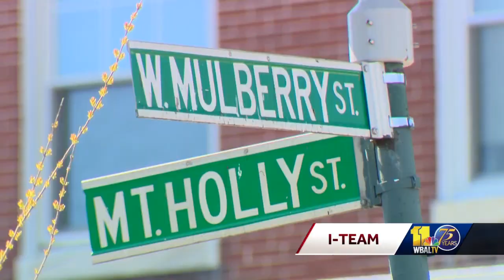2 officers indicted on misconduct allegations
A grand jury indicted two Baltimore police officers in unrelated incidents, prosecutors announced Thursday. Two indicted men are both 19-year veteran officers with the Baltimore Police Department, and the state's attorney said the indictments are based on their alleged conduct. Sgt. Larry Worsley, a 19-year BPD veteran, faces five counts of assault, two handgun violations, theft and disorderly intoxication charges after an investigation into a March 5 incident at Tequila Sunset, a bar on Pennsylvania Avenue. The other indicted officer, Walter Wilson, is charged with misconduct in office. According to the indictment, the charge involves an October 2021 incident on West Mulberry Street during which Wilson was on duty, investigating a call for a deceased person.